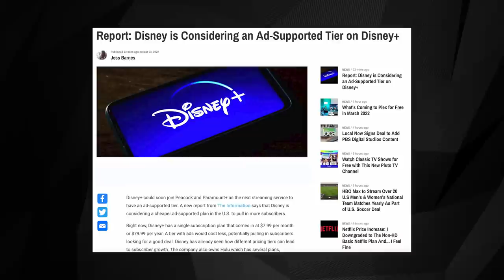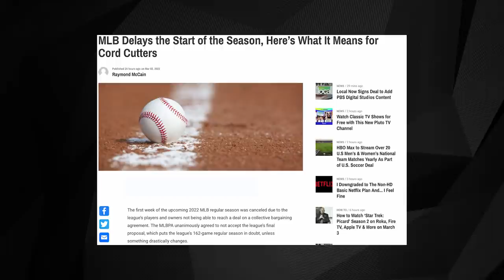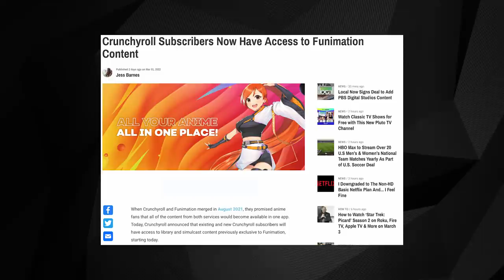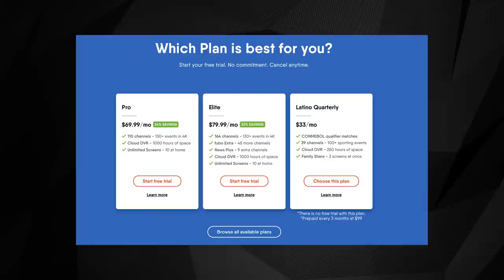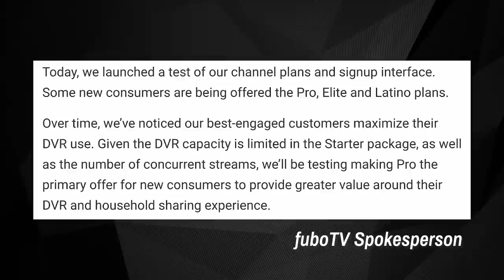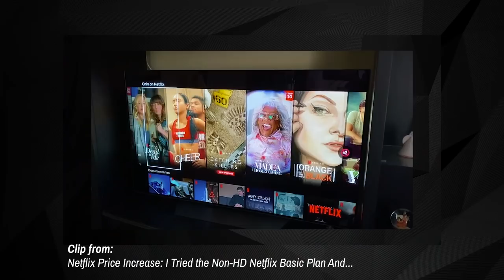Cheaper Disney+ Plan Incoming, CNN+ Launching Soon, and More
Disney is planning to offer a cheaper, ad-supported plan for Disney+; CNN+ is scheduled to launch later this month; and DISH says it's battling some resilient pirates. We're covering all that and more in Cord Cutting Weekly No. 400.

Update on our top story: Disney+ confirmed on Friday morning that an ad-supported tier will be coming by the end of this year.

0:00 Intro

1:02 Story #1: Report: Disney is Considering an Ad-Supported Tier on Disney+

1:54 Story #2: CNN+ Will Launch Later This Month with an Early Price of $2.99/Month

2:46 Story #3: MLB Delays the Start of the Season, Here’s What It Means for Cord Cutters

3:44 Story #4: DISH Sued This Piracy Service in 2018 But Says Its Operators Are Still Running IPTV Services

4:30 Story #5: Crunchyroll Subscribers Now Have Access to Funimation Content

5:17 Story #6: fuboTV Removes Its Starter Plan for Some New Subscribers

6:38 Story #7: Netflix Price Increase: I Downgraded to The Non-HD Basic Netflix Plan And… I Feel Fine

7:33 Wrap-Up